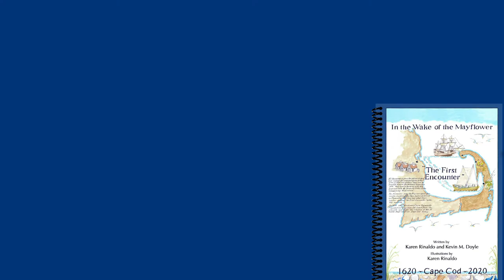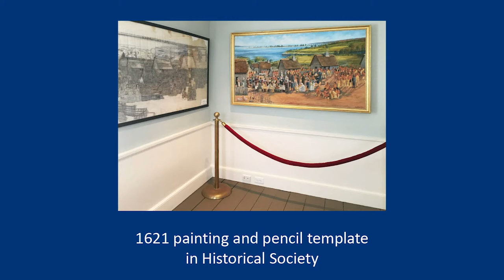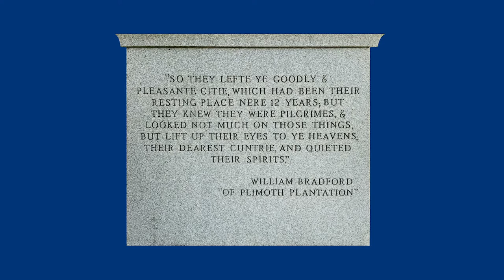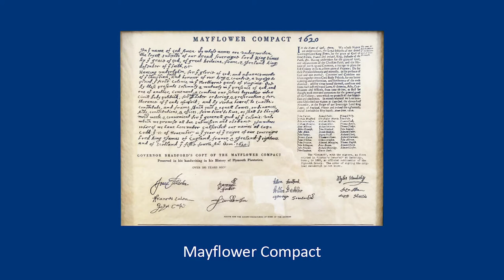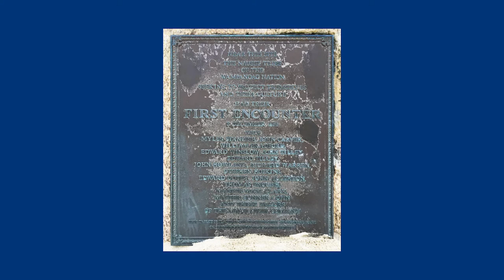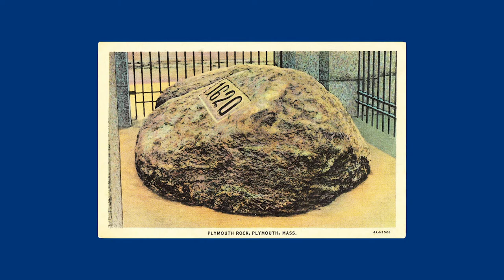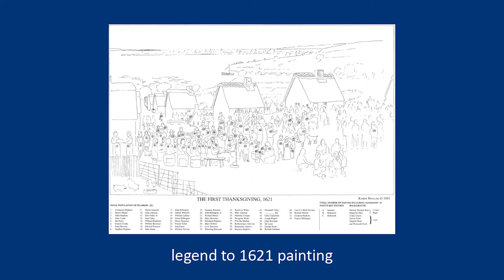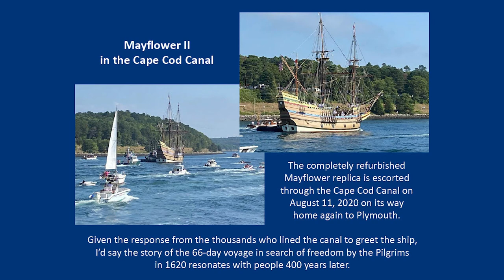New Seabury Women's Club Presentation 09 09 20